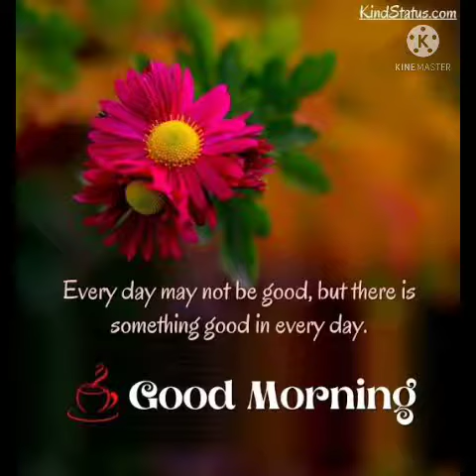Good morning wishes 🏵️❣️🏵️❣️🏵️❣️🏵️❣️🏵️